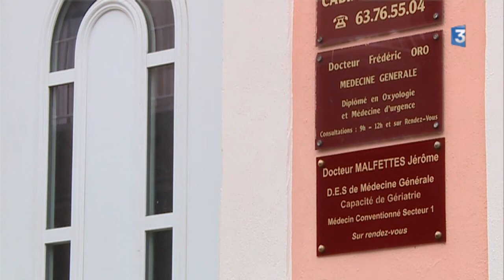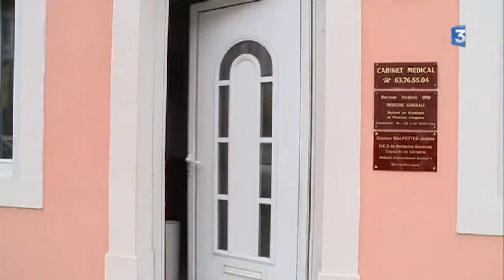Dans le Tarn, les médecins désertent Carmaux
La terre de Jaurès manque de médecins. Les départs de généralistes se multiplient à Carmaux dans le Tarn. Dans 2 mois ils ne seront plus que 4 pour assurer les nuits et les week-ends sur le secteur.